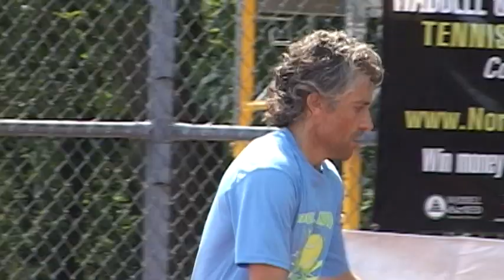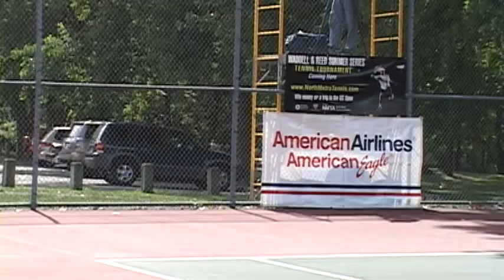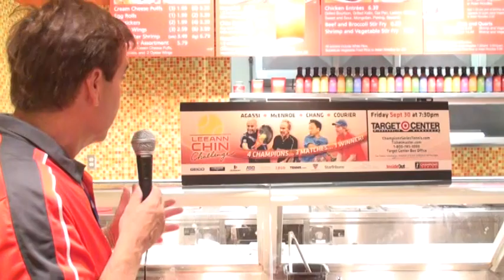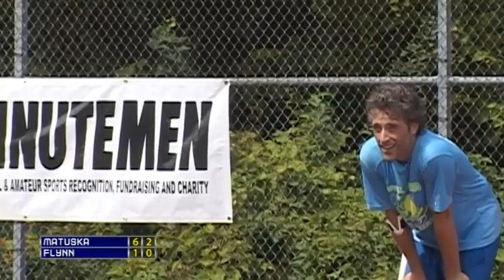Waddell and Reed Little Canada Cup: Doug Matuska vs. Chad Flynn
St. Paul's Doug Matuska and Lakeville's Chad Flynn meet at Spooner Park in Little Canada for a best-of-three match to determine the Waddell and Reed Little Canada Cup champion.

Throughout the broadcast, we'll hear tips from Greg Cylkowski and meet a few faces involved in promoting the sport of tennis in the Twin Cities.